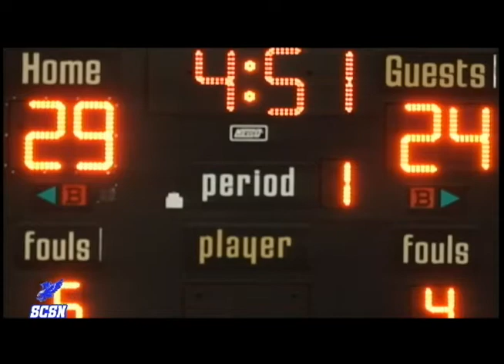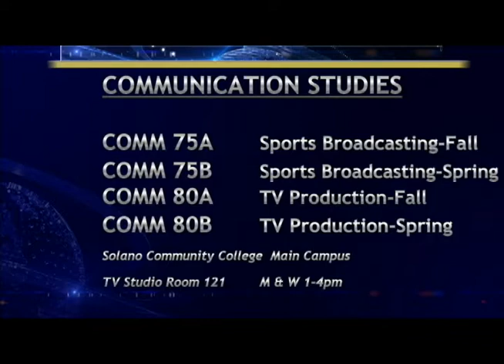CCC vs. SCC. Men's Basketball 1.12.2016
The Solano Falcon's battle the Comets from Contra Costa College for early supremacy in the Bay Valley Conference in this SCSN broadcast.